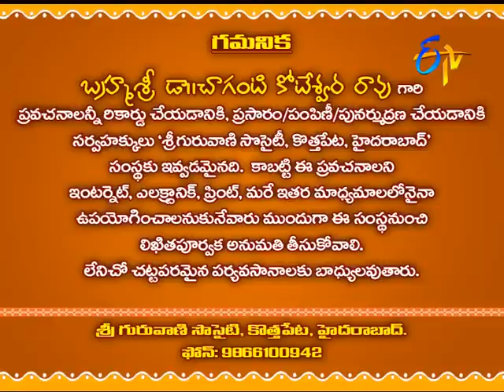Characters in Sri Mahabharatam by Brahmasri Changanti - Subhamastu - 17th June 2016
Subhamastu - 17th June 2016